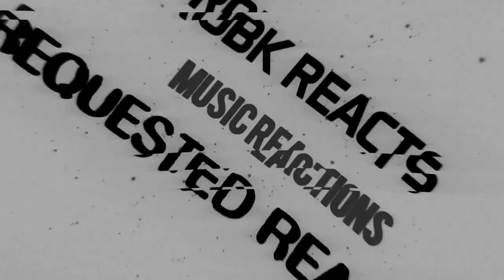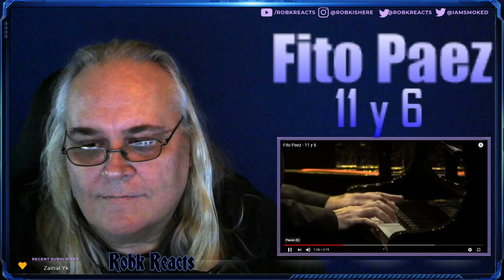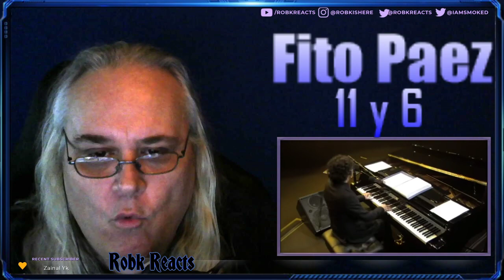Fito Paez - First Time Hearing - 11 y 6 - Requested Reaction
I React to Fito Paez - 11 y 6